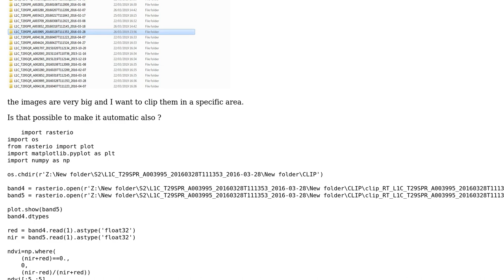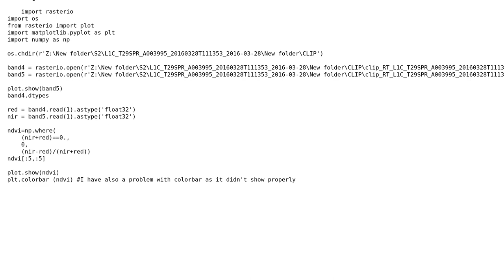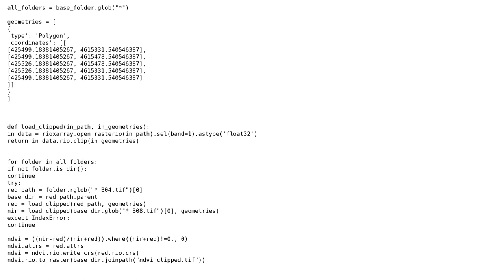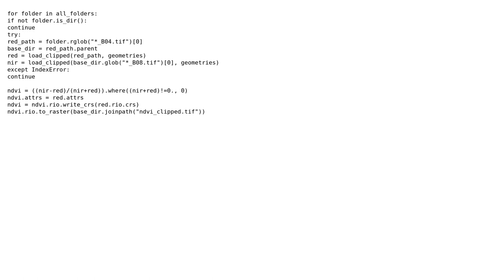GIS: Automating calculation of NDVI with rasterio? (2 Solutions!!)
GIS: Automating calculation of NDVI with rasterio?

With thanks & praise to God, and with thanks to the many people who have made this project possible! | Content (except music & images) licensed under CC BY-SA | Music | Images & others | With thanks to user snowman2 user PolyGeo user M.Yassine user Mike N and the Stack Exchange Network Trademarks are property of their respective owners. You are responsible for your own actions.